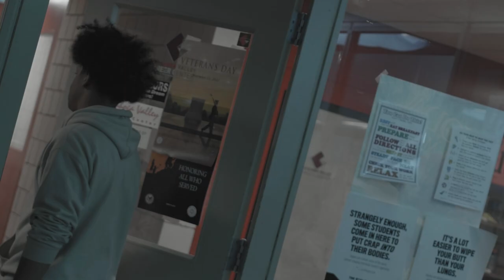"The Night We Met" 1 Minute Music Video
Directed by Tara Palacek and edited by Kyli Luketic, class of 2025